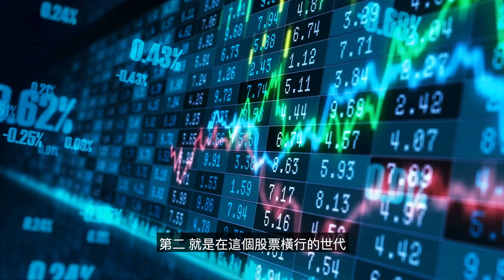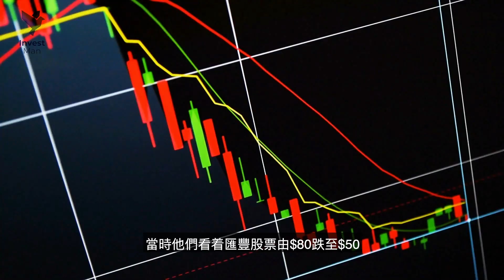香港政府向失業人士借錢 | 發達機會來了 | 用來做投資買股票買bitcoin? | 政府財政預算案 | Invest Man 投資男生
剛剛推出免費的 Pateron，每日都會有最新的Crypto 內容與大家分享

0:40 香港政府「百分百擔保個人特惠貸款計劃」介紹
1:04 為何一定要借政府錢？
2:30 如何充分利用政府借來的錢？

財政預算案建議設立「百分百擔保特惠貸款計劃」，由政府提供擔保，申請人貸款額上限為在職期間平均月入六倍，上限80,000元。首12個月只須還息，其後本金連利息最長可攤分五年償還，年利率固定一厘。申請人如按時全額還款，已繳付利息可獲全數退還。

政府總擔保額為150億元，申請期六個月；而自由職業人士如證明失去收入也可申請。

我是Invest Man 投資男生的Sky。透過分享基本理財投資的概念、思維同知識，希望與大家一同學習成長，由沒有理財投資習慣變成每天都會做的習慣，由少許盈利變為跑贏市場。我一定不是賺多最多錢、最多投資經驗的年輕人，但我有信心成為最容易和有趣地讓你學習，甚至令大家愛上投資理財！

請大家幫忙subscribe，令我繼續有動力去拍更多精彩的內容給大家，達成我的目標

有任何問題/合作點子，歡迎大家留言/Email 我去交流意見

【富途牛牛獨家開戶優惠】 可口可樂股票1股 + $100超市現金劵

免責聲明：
本頻道所有分享純屬個人心得，所提供的投資策略未必適合所有投資者。
本人並非證監會持牌人士，所談及、分析之股票及金融產品，任何不論種類或形式之申述，並不構成任何投資要約、誘使、邀請、建議及推薦。
證券價格可升可跌，甚至變成毫無價值。買賣證券未必一定能賺取利潤，反而可能會招致損失。無論如何，投資者都應審慎投資行事。